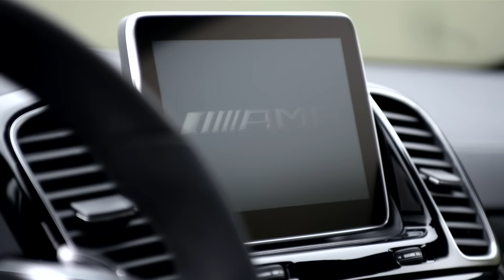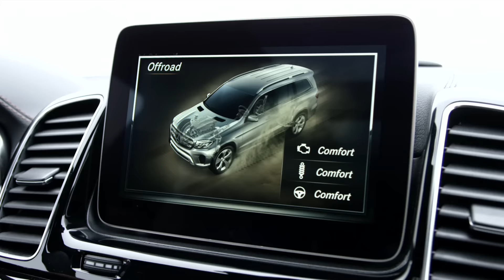Der neue Mercedes-Benz GLS – Trailer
Der neue Mercedes-Benz GLS bietet als einziger vollwertiger Siebensitzer in der europäischen Premium SUV-Welt üppige Platzverhältnisse und vereint Luxus mit überzeugendem Komfort, agiler Dynamik sowie klassenbester Sicherheit. Ob im Alltagsbetrieb oder abseits des befestigten Straßennetzes – der GLS meistert alle Anforderungen souverän und komfortabel.

GLS 350 d 4MATIC:
Kraftstoffverbrauch kombiniert: 7,6-7,1 l/100km;